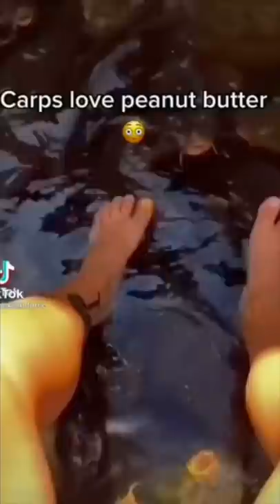FACT OR CAP EXPERIMENT TAKES A TURN FOR THE WORSE! @RAWWFishing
Franklin said I’m no longer aloud near his ponds 🥺